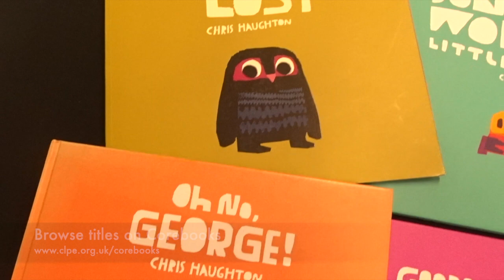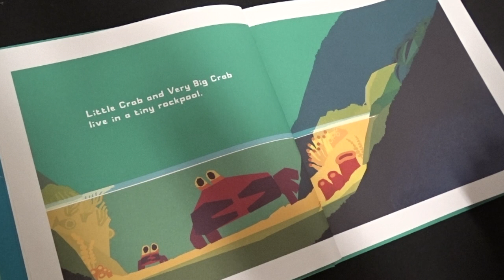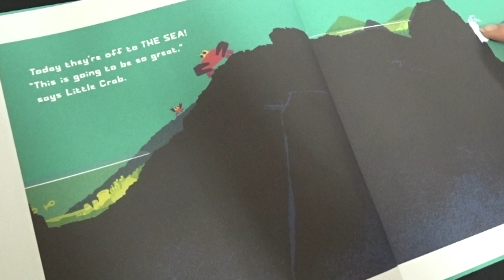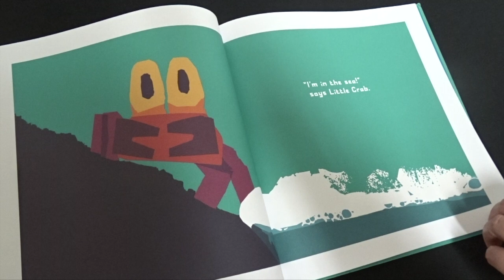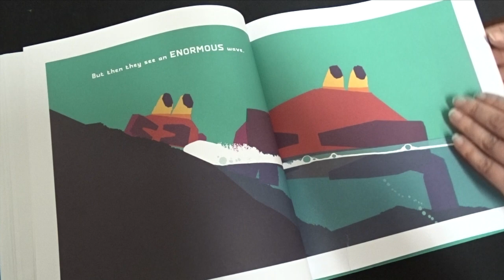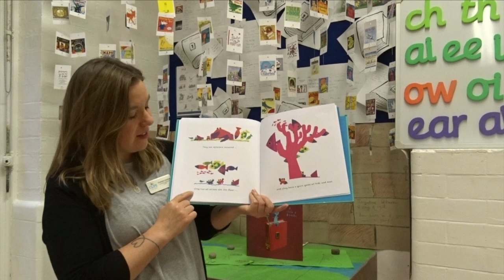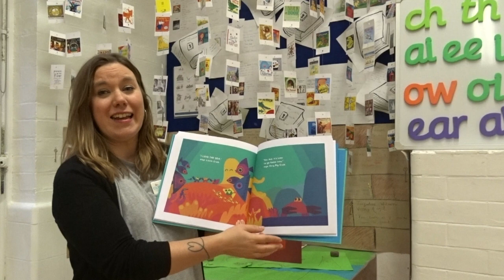Teacher Book Reviews: Charlotte Hacking reviews Don't Worry Little Crab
CLPE's Learning Programme Leader, Charlotte Hacking reviews Don't Worry Little Crab (Walker Books) by Chris Haughton, a picturebook perfect for Nursery and Reception children. The onomatopoeic and alliterative language makes the story a delight to read aloud.

Don't Worry Little Crab features on our Teaching Reading in the Early Years course Chris Haughton's other picturebooks are also recommended pictureooks, Oh no George! on CLPE's Power of Reading programme